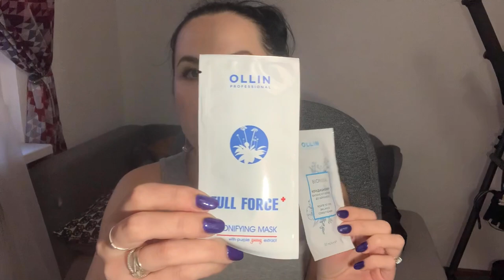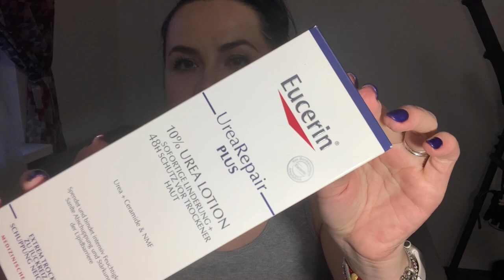Мой уход/Распаковка посылки с сайта Pharmacosmetica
KANGAWOO Антивозрастной крем для зоны вокруг глаз "KAKADU PLUM"
KANGAWOO Ночной крем придающий сияние для улучшения цвета лица "LIME PEARL"

Увлажняющий лосьон UreaRepair. Plus 250 мл (Eucerin, UreaRepair)
Крем для взрослых детей и младенцев 75 мл (Eucerin, Atopi Control)
Крем для ухода за кожей вокруг глаз 15 мл (Eucerin, HYALURON-FILLER + VOLUME-LIFT)
Крем для дневного ухода за кожей 50 мл (Eucerin, HYALURON-FILLER + ELASTICITY)